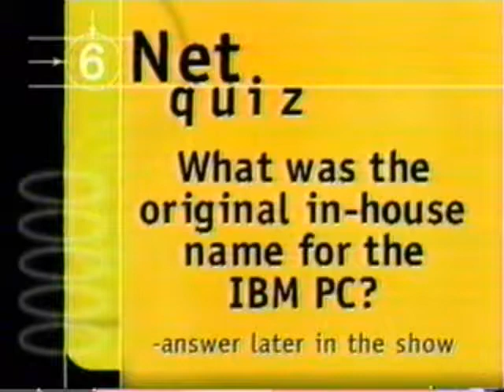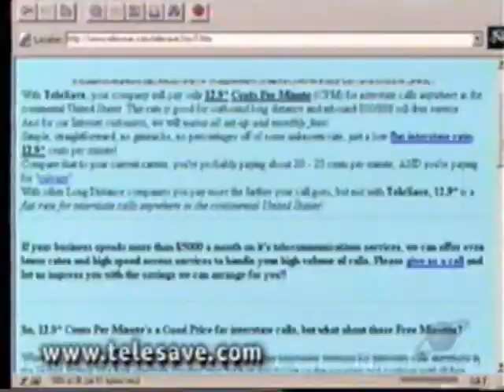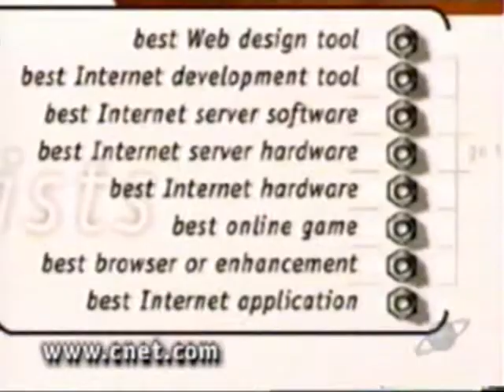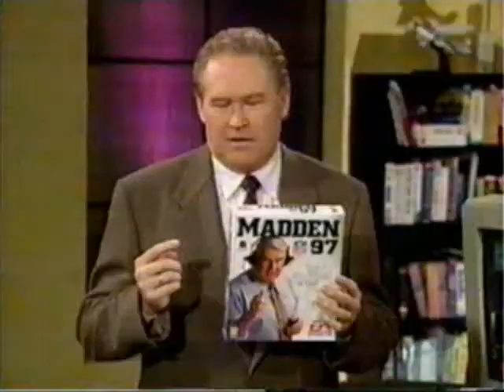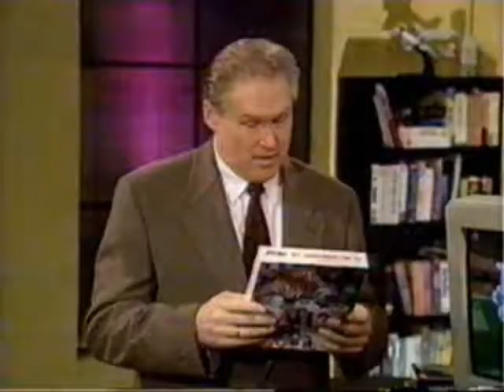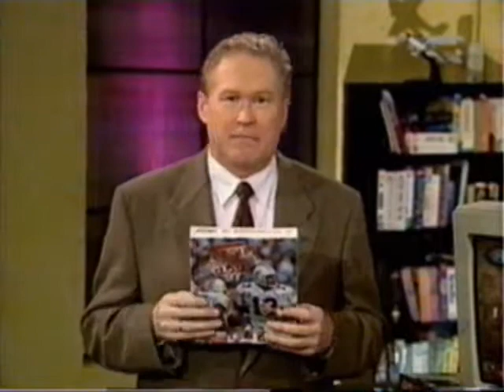C|NET Central: Mind Drive, DVD 1997 (2of3)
(2of3) Control your pc with Mind Drive. Hari Sreenivasan shows us DVD. John C. Dvorak reviews football video games for the pc. Sofie Formica explains the difference between TV screens and computer monitors. Desmond Crisis shows us a Windows CE web phone.